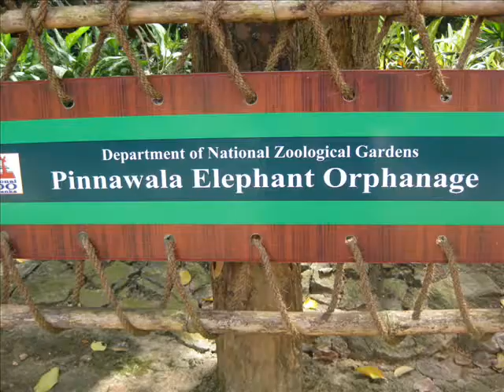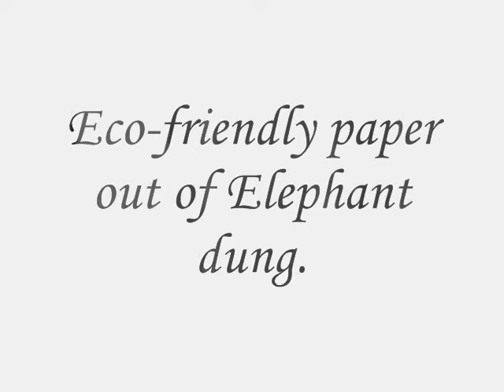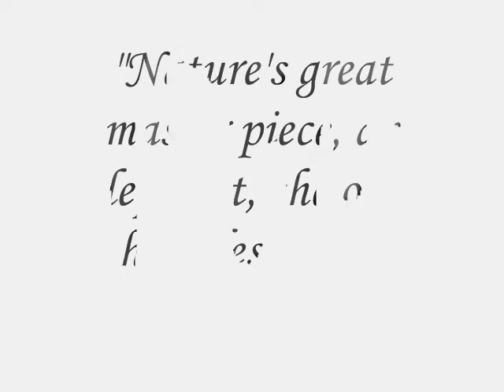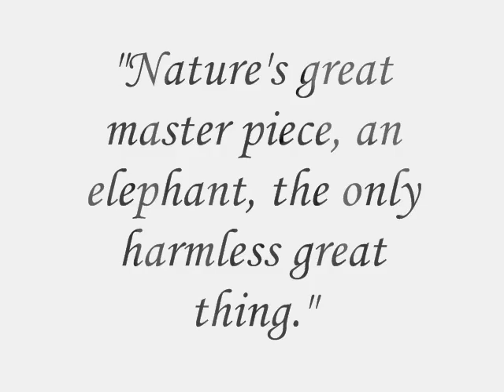Elephant Orphanage, Pinnawala, Colombo